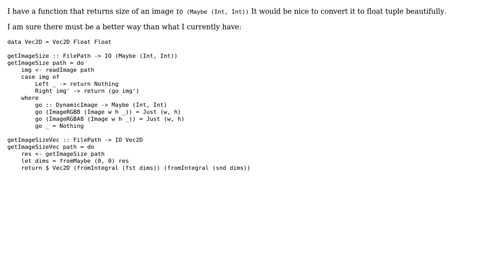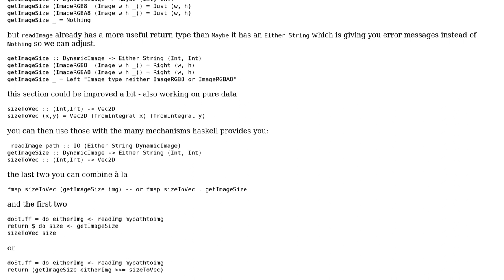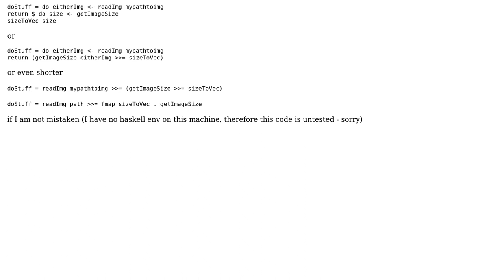Code Review: Converting image size from Maybe (Int, Int) to (Float, Float)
With thanks & praise to God, and with thanks to the many people who have made this project possible! | Content (except music & images) licensed under CC BY-SA | Music | Images & others | With thanks to user Iggy M user epsilonhalbe user 200_success and the Stack Exchange Network Trademarks are property of their respective owners. You are responsible for your own actions.